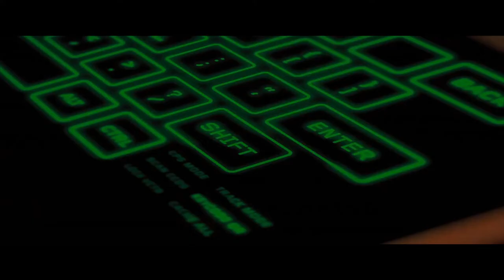Kingsman - Planet earth has a virus, let's cure it.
How it's going